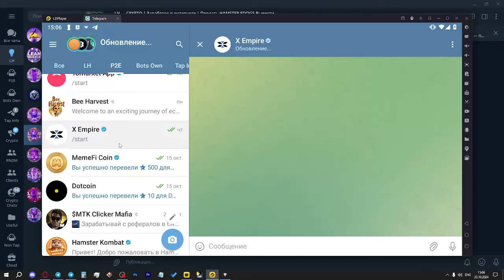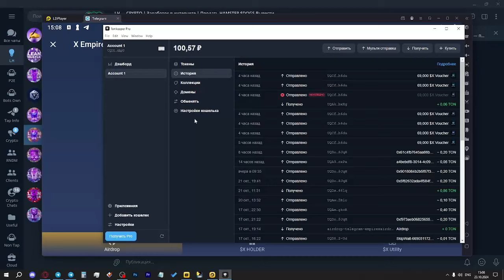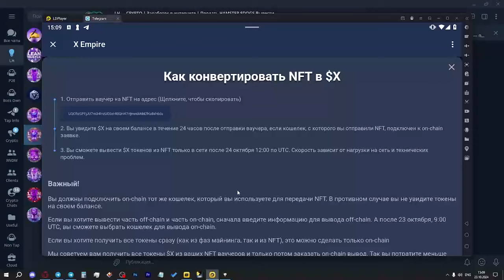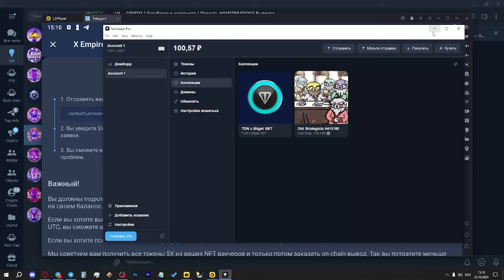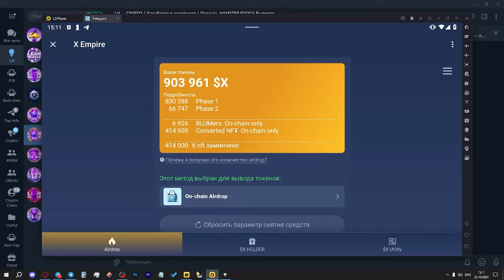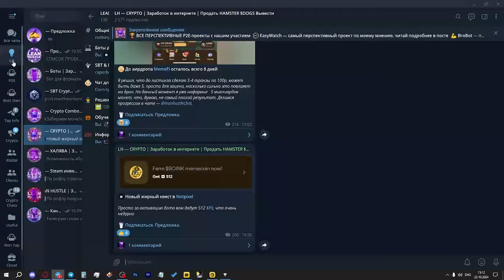КАК ВЫВЕСТИ ВАУЧЕРЫ X EMPIRE? КАК ОБМЕНЯТЬ NFT MUSK EMPIRE на ТОКЕНЫ? ИКС ЭМПАЕР АИРДРОП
В сегодняшнем видео разберемся как конвертировать ваучеры X Empire в токены, разберем возможные проблемы, узнаем, сколько это стоит